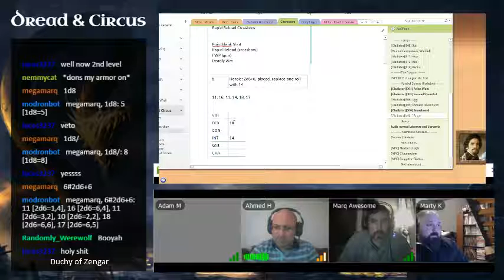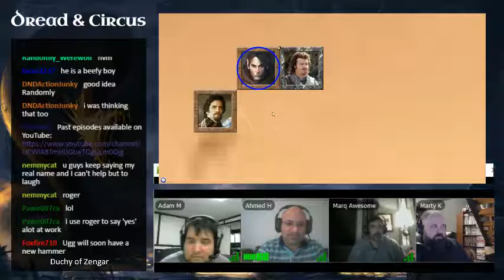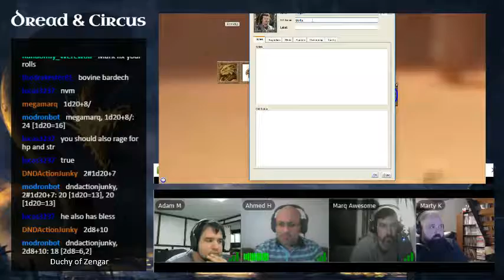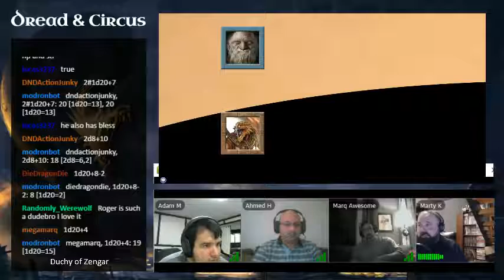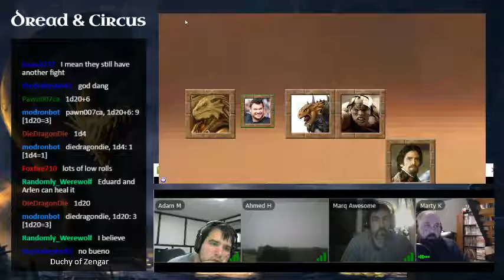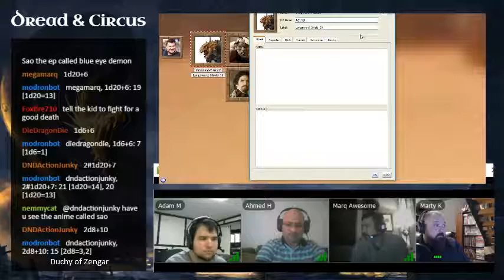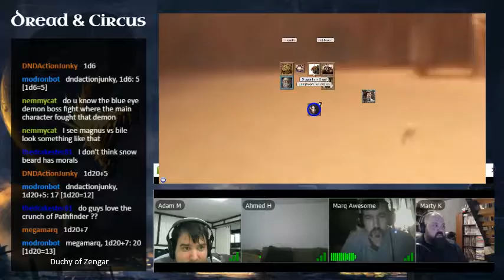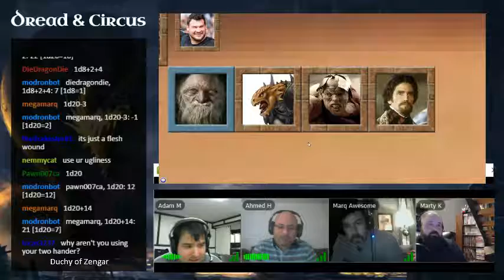Dread and Circus Episode 12 Part 03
Roger Dodger

The caravan, led by their new master Radamer the Necromancer, passes under the shadow of the Tower of Zengar the Sorcerous and into the mountain realm of the dragonborn and kobold-kin.  They reach the Drakkar, the City of Pagodas, where Radamer arranges special training for his new gladiators.  To pay for the endeavor, Radamer agrees to enroll them into the opening ceremonies of the gladiatorial games in Drakkar.  In the Pit of Drakkar, once home to Chella the Azure, the gladiators do battle with condemned criminals and a dread hydra spawn.  Roger, the former Imperial soldier, now fights at their side.